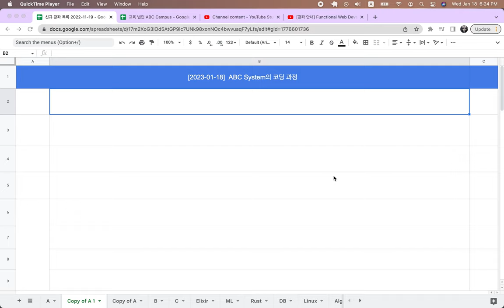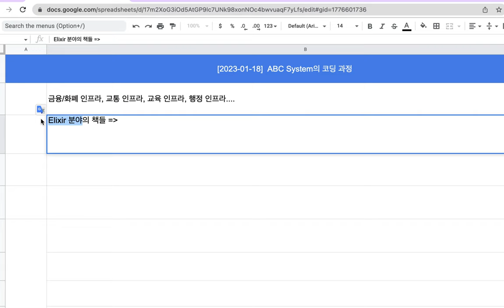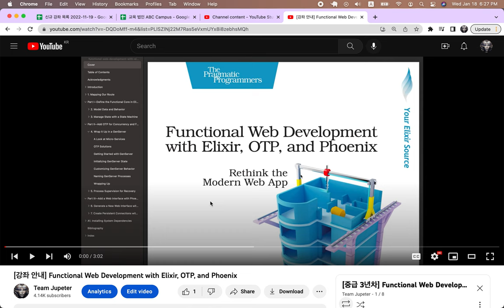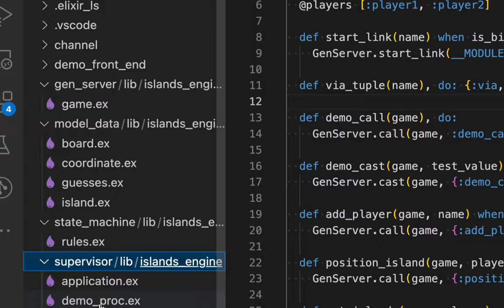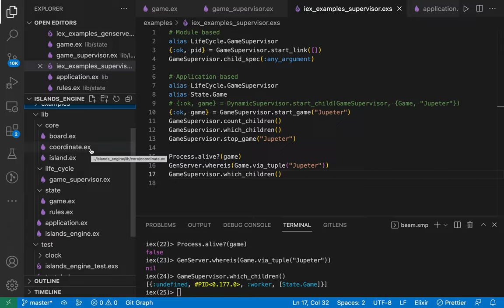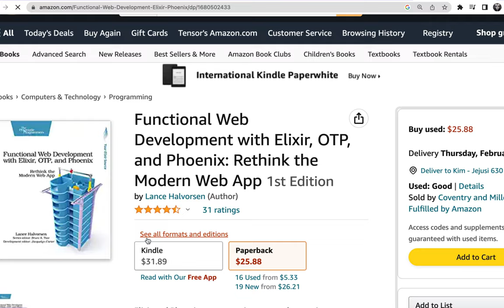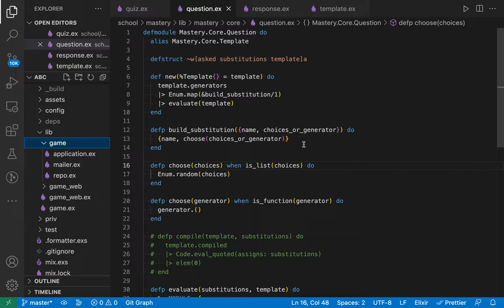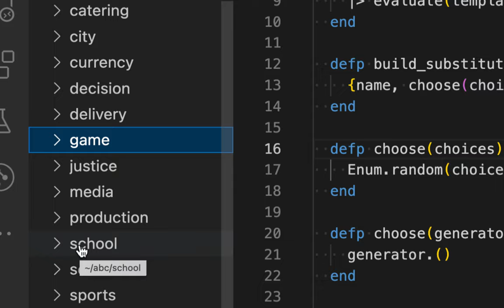[2023-01-18] ABC System의 코딩 과정